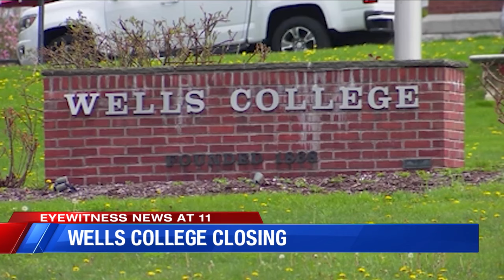Wells College to Close Permanently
Wells College announced on Monday, April 29 that it will be closing its doors for good at the end of the current school year.